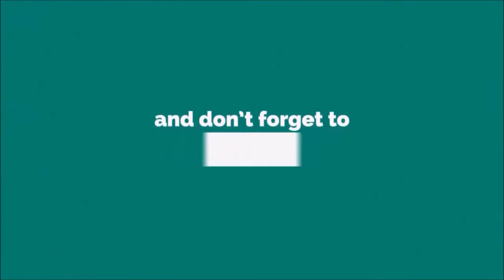One Day Training on Time Management in Hailey College of Banking & Finance by Farhan Jamil